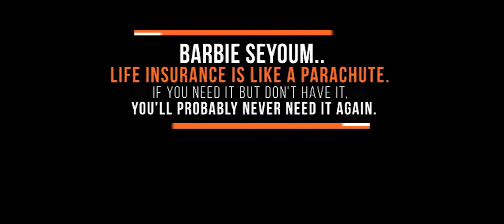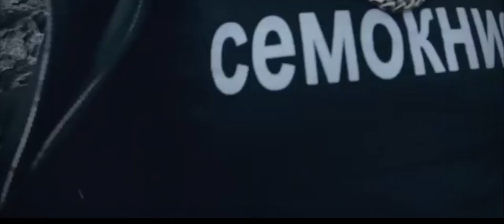THE QUEEN AND LADY T SHOW (SHOW 2) EVERY WEDS FROM 4-6 PM CENTRAL AND 6 TO EST ON BLDRADIO.COM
THE QUEEN AND LADY T SHOW (SHOW 2)
EVERY WEDS FROM 4-6 PM CENTRAL
 AND 6 TO EST
ON BLDRADIO.COM